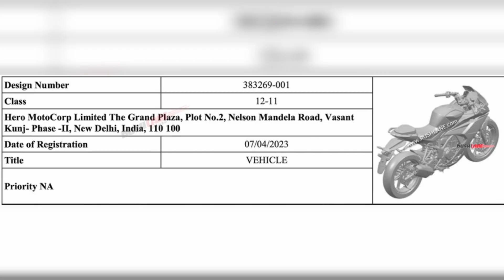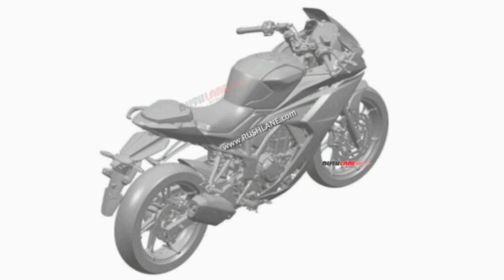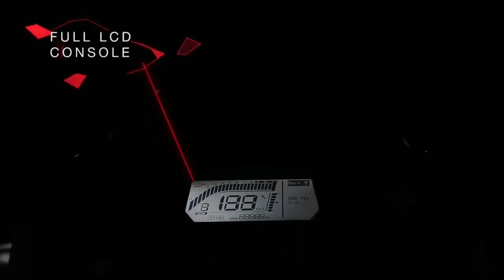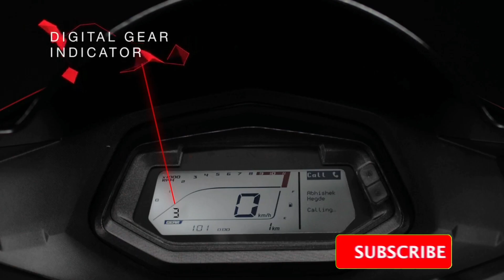Karizma Xmr Final Look Revealed 🔥 Ahead Of Launch | Launch Date Confirmed 🤗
Karizma Xmr Final Look Revealed 🔥 Ahead Of Launch | Launch Date Confirmed 🤗 heromotocorp karizma #2023

                                WheelXtreme.

In This Video 👇
We recently revealed exclusive details about Hero MotoCorp secretly working on the next-generation Hero Karizma XMR 210. The Karizma XMR 210 has been leaked undisguised ahead of its official launch in India. While the new image reveals a lot of details about its design, here's everything you need to know about the upcoming Hero Karizma XMR 210.
Hero Karizma XMR 210 Leaked | Launch Details, Expected Price & Specifications Revealed | BikeWale
HERO KARIZMA XMR 210 Bike 2023  Model Finally launch | First Look | Features & Price !!
Hero Karizma 210 XMR Launch Date Reveal | Hero Karizma all Feature's & Ex-showroom Price?
bikewale
hero karizma
hero karizma top speed
hero karizma 210 top speed
karizma 210
hero karizma 210 review
karizma, karizma zmr
karizma r
hero karizma 2023 model
karizma 2023
karizma bike
hero karizma xmr 210
karizma xmr 210
karizma xmr
karizma 210 zmr
hero karizma xmr
hero karizma zmr 210
karizma zmr 210
bike wale, bike wala
hero karizma zmr 2023
karizma zmr 2023
karizma zmr top speed
hero, zmr
karizma xmr 210
hero karizma 210
karizma 210
hero karizma 2023
hero karizma
hero karizma 210cc
hero karizma zmr
karizma xmr
new hero karizma 2023
karizma
karizma 210 zmr
hero karizma xmr
hero new karizma 210
karizma bike
hero karizma 210 launch date
karizma zmr 210
karizma zmr
karizma 2023
hero karizma r
2023 hero karizma
karizma r

Chapters 👇
0:00 - INTRODUCTION
0:52 - STYLING
1:58 - ENGINE & PERFORMANCE
2:49 - FEATURES
3:41 - LAUNCH & PRICE

                        ( Wheel Xtreme )